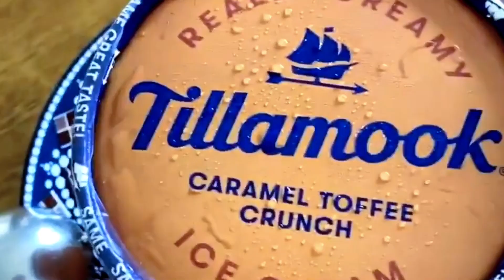SNACK TIME💜POPPIN POPCORN, HOMEMADE PIZZA, TILLAMOOK CARAMEL TOFFEE CRUNCH ICE CREAM ❤️JOYFUL JH❤️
❤️BE A BLESSING!  LOVE  LIFE  “ALL”WAYS❤️

TITLE : SNACK TIME 💜 POPPIN POPCORN, HOMEMADE PIZZA, TILLAMOOK CARAMEL TOFFEE CRUNCH ICE CREAM ❤️JOYFUL JH❤️